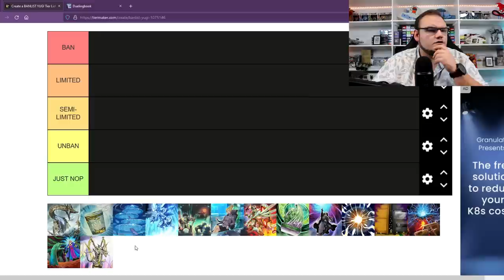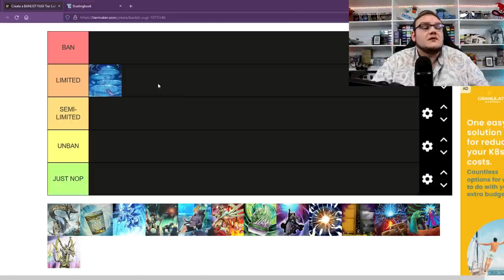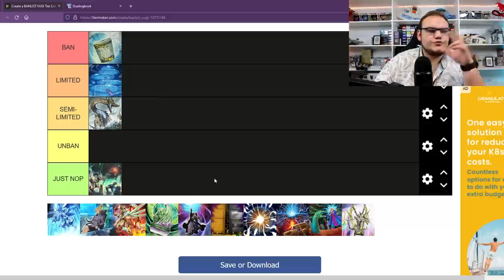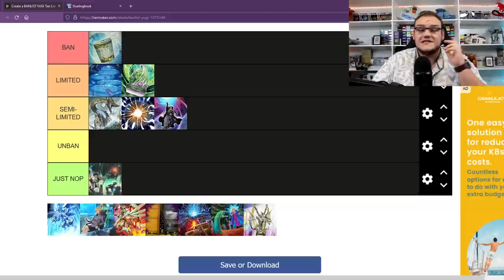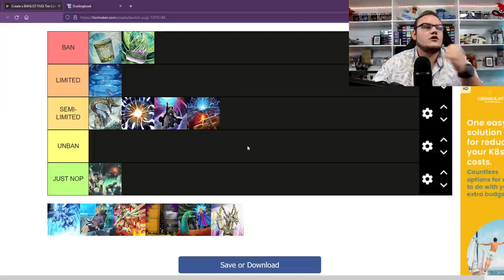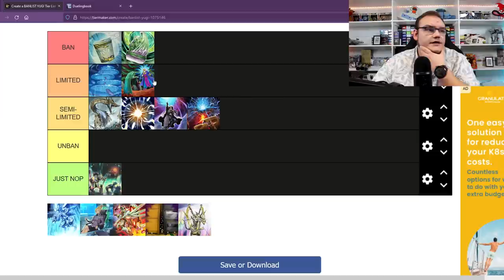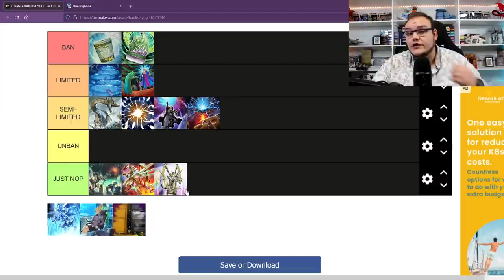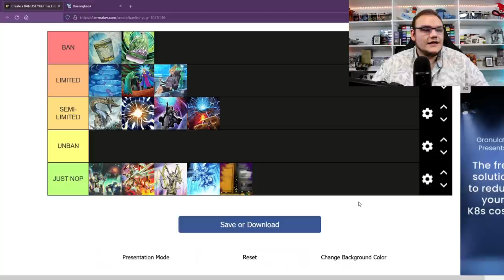[BANLIST PREDICTION] NOVEMBRE 2022 | A quoi doit-on s'attendre pour le futur ? 🤔 [19/24]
Bien que nous n'ayons aucune information sur la date précise de la prochaine banlist, essayons de prédire les prochaines cartes touchées par celle-ci !

0:00 : Challenge de Novembre !
0:27 : Intro
02:11 : Banlist Prediction
20:11 : Conclusion
21:12 : Outro